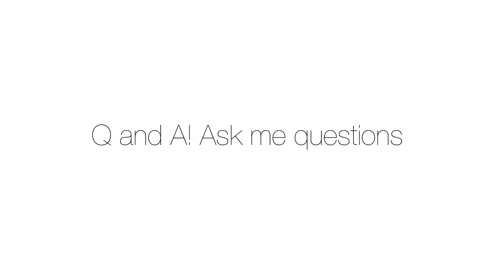Q and A Ask me Questions!